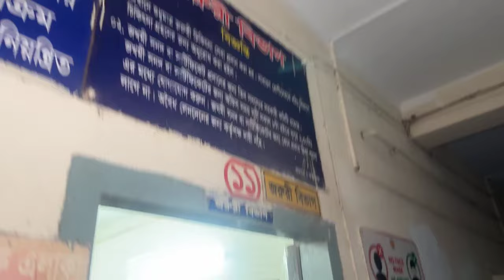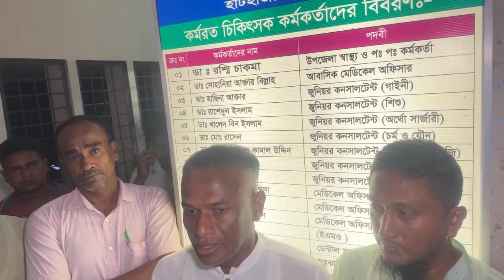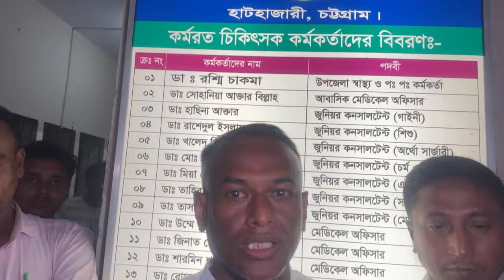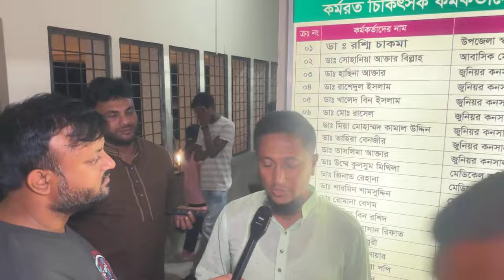ছু’রিকাঘা’ত ইউপি সদস্যকে হাটহাজারীর ইছাপুরে।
Hathazari Darpan-হাটহাজারী দর্পণ একটি বস্তুনিষ্ঠ সংবাদ মাধ্যম। এটি চট্টগ্রামের হাটহাজারী উপজেলাসহ দেশের বিভিন্নস্থানের জনগুরুত্বপূর্ণ বিষয় ভিডিওচিত্রের মাধ্যমে তুলে ধরে। আমাদের প্রতিটি কন্টেন্ট আমাদের নিজস্ব টিম দ্বারা তৈরি। আমাদের কোন ভিডিও অনুমতি না নিয়ে ব্যবহার করা যাবে না।